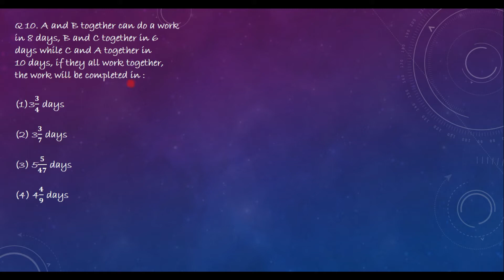A and B together can do a work in 8 days, B and C together in 6 days while C and A together in 10 da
Type I Q 10
A and B together can do a work
in 8 days, B and C together in 6
days while C and A together in
10 days, if they all work together,
the work will be completed in :